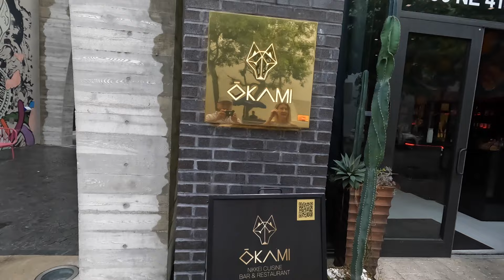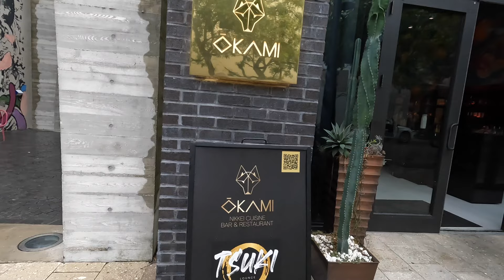Best Ceviche in Miami?! | Travel & Food Vlog 2022 | Julia Gonzales Travels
I loved eating all the fresh Ceviche in Peru but now that I’m home in South Florida, I’m craving Ceviche.  This week I go on the hunt for the best Ceviche in Miami.

I’ll visit three local hot spots known for great ceviche and judgment will be based on one single criterion… (Is it as good as the Ceviche from Peru?)

I’ll eat Ceviche, share with you what I paid for each dish, and recap if the Ceviche was as good as in Peru.